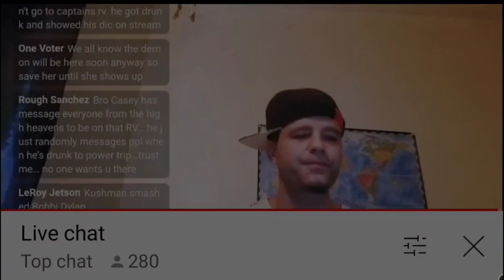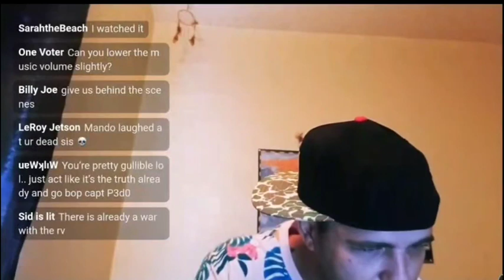Skimask Andy's Cheers After Receiving a Christmas Miracle: "The Baby Ain't Mine!"